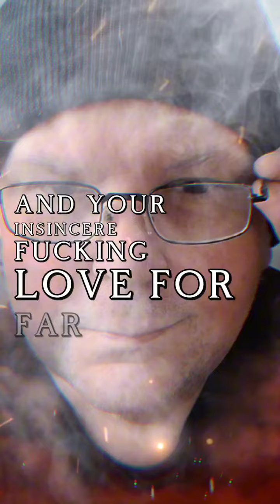Brian Jones | For Everyone